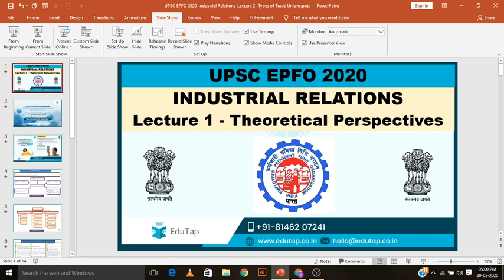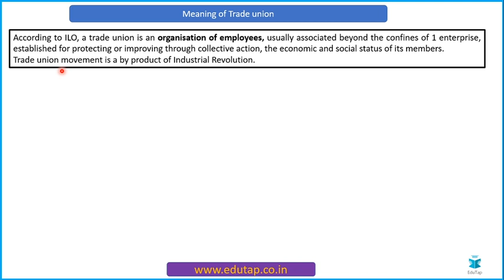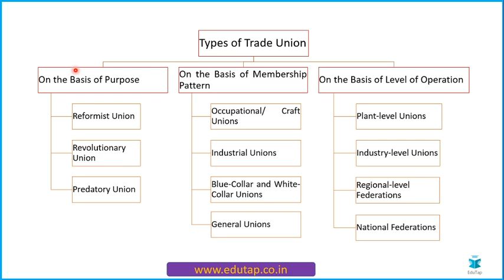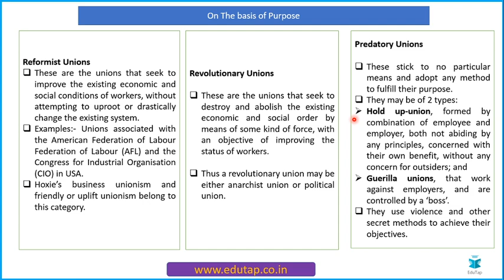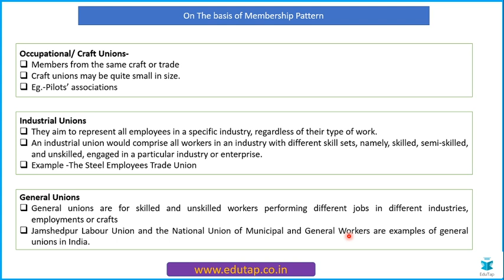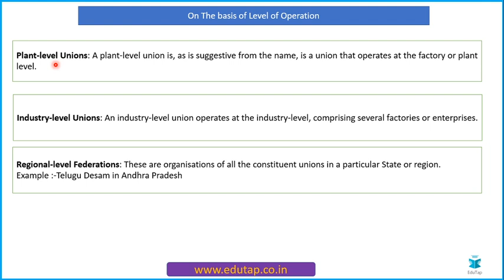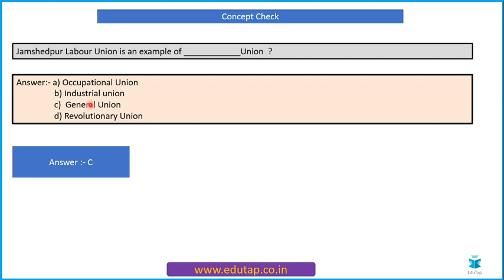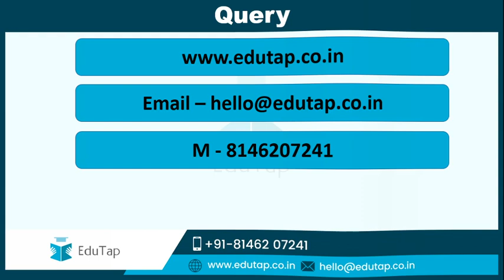UPSC EPFO 2020 I Industrial Relations I Types of Trade unions I Lecture 2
In this session , we are going to discuss a very important topic – Types of Trade Unions from Industrial Relations , for UPSC EPFO 2020.

We also offer online courses for RBI Gr B, NABARD Gr A and SEBI Gr A examinations.